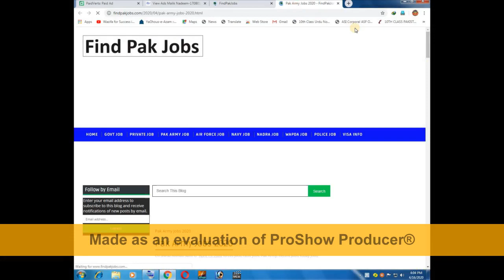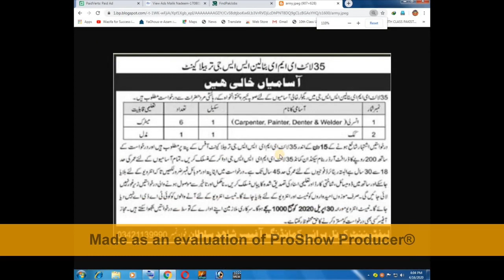Pak Army Jobs 2020 || only apply the public of KPK 2020 ||Last Date: 30-4-2020